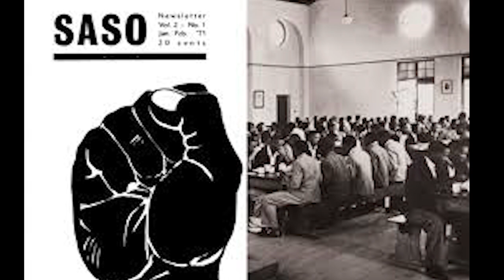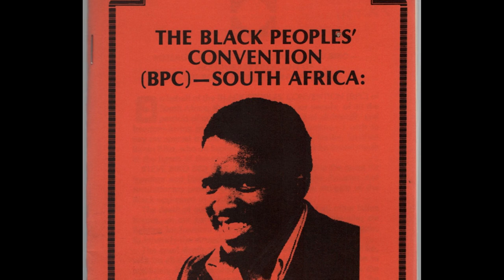Reality Behind the Death of Steve Biko | What actually happened to Steve Biko? | Story Of Steve Biko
Steve Biko and a fellow activist were seized at a roadblock and jailed in Port Elizabeth. Biko was found naked and shackled. What happened to him?